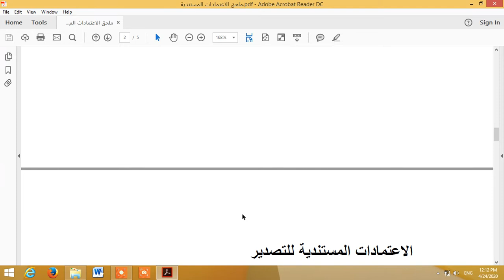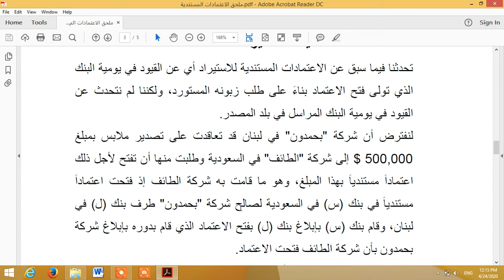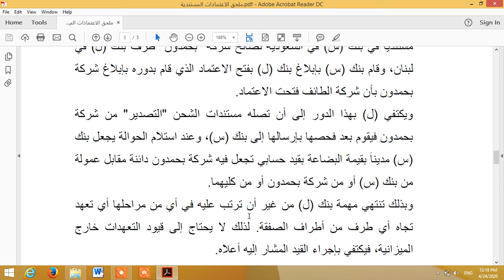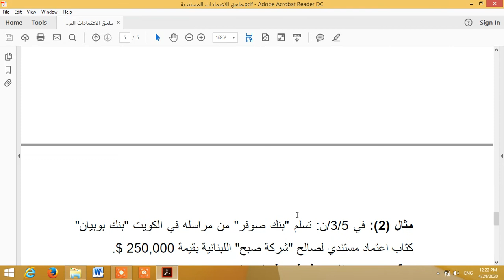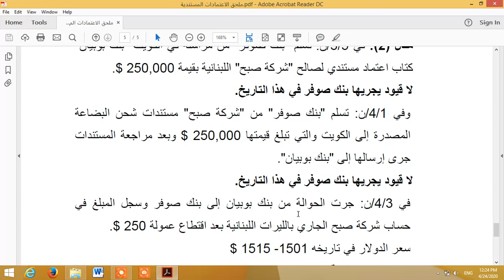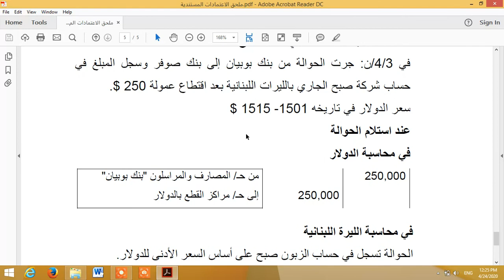محاسبة مصارف 9